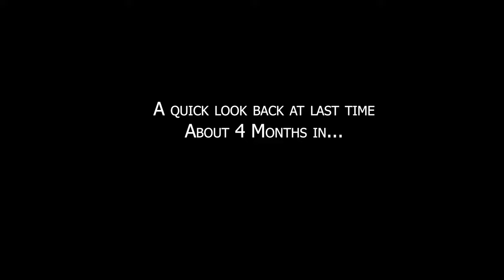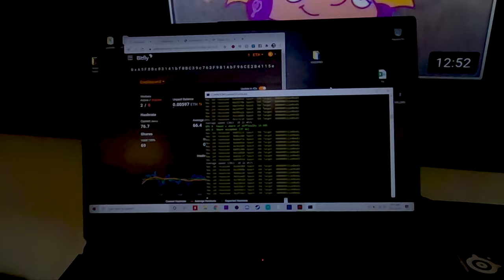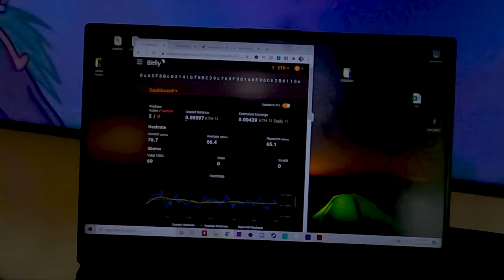Old Footage From My 2019 Physique & An Update On My Current Fitness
The beginning footage is from my Note 8 and date stamped August 2019. That was about 4 months or 120 days into the fitness schedule and meal tracking.

That's roughly my goal to achieve by end of March (My 37th birthday)

I am still somewhere around 2,000-2400 daily calories with a weekly average of 2,000 in MyFitnessPal. So far that amount of energy intake feels good and so I will keep it going.

I feel like my body is returning very fast and I may tweak my fitness schedule as I move into the next phase (days 30-60). I am thinking more emphasis on weight training with a slight reduction in cardio.

These first 30 days I have been cross training and including cardio daily. A mix between biking, swimming, and running. Usually in the 20 minute range of medium to high intensity. The reason being is that while March I have a simple physique goal, overall I would like to finally complete a sprint triathlon event.

Perhaps a 3rd or 4th quarter goal for 2021 and this channel?

Thanks for coming along so far!